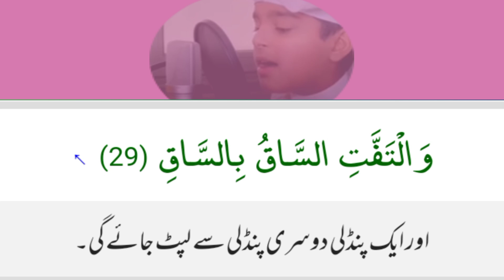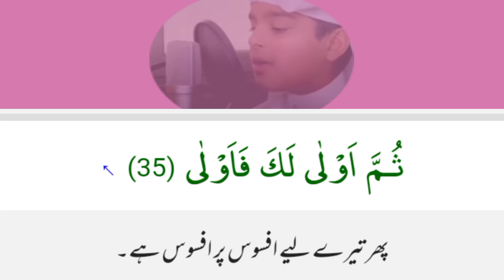QURAN Beautiful Recitation | Verses Tv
Verses Tv
quran
quran surah
quran recitation
quran tilawat
holy quran
al quran
koran
surah rahman
surah yasin
coran
sleep quran
surah yaseen
surah
quran kids
full quran
quran rain
quran for sleeping
alquran
quranic
daily quran tilawat
quran and rain
quran in
kuran kerim
the quran
mp3 quran
quran pak
kuran bakara
kuran video
quran mp4
kuran mp4
quran HD
SHIAKH SUDAIS
OMAR HISHAM
MAHIR MUEQLI
SHIAKH SAUD SHURAIM
QARI ABDUL BASIT
QURAN URDO
QURAN URDO HINDI
QURAN INDONESIAN
QURAN INDONESIA
QURAN HINDI
SURAH BAQRAH
SURAH YUSUF
SURAH NAS
SURAH KAUSAR
SURAH DUHA
SURAH NABA
SURAH MARYAM
SURAH TALAQ
SURAH YUNUS
SURAH ABAS
QURAN SURAH
QURAN RECITATION
QURAN QIRAT